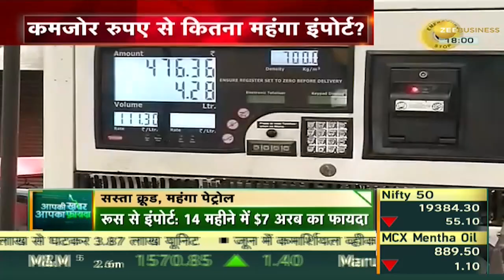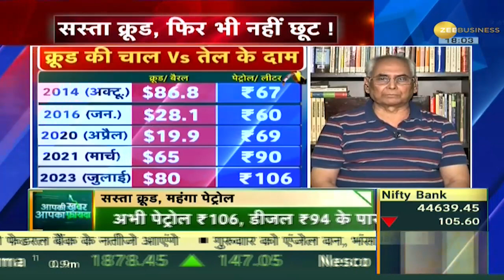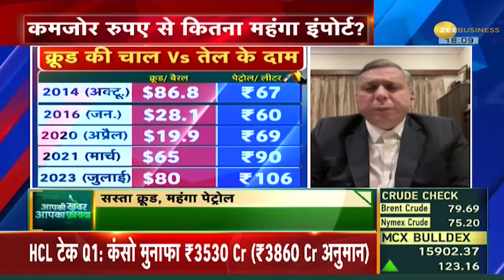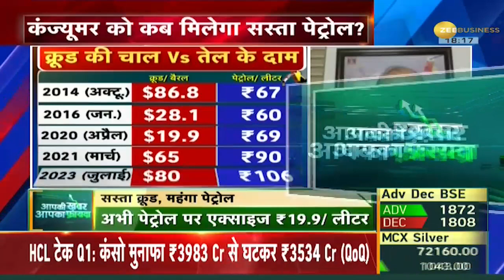Aapki Khabar Aapka Fayda: क्यों नहीं पहुंच रहा कंज्यूमर तक सस्ते Crude Oil का फायदा? | Zee Business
Crude Oil: पेट्रोल और डीजल के महंगे दाम से आम लोगों को छुटकारा दिलाने के लिए सरकार लगातार प्रयास कर रही है. पेट्रोल और डीजल की कीमतें बीते 1 साल से नहीं बदली हैं और आगे भी पेट्रोल और डीजल के सस्ते होने के कोई आसार नहीं है.
Crude Oil: The government is constantly making efforts to get rid of the common people from the high prices of petrol and diesel. The prices of petrol and diesel have not changed since last 1 year and there is no possibility of petrol and diesel getting cheaper in future also.